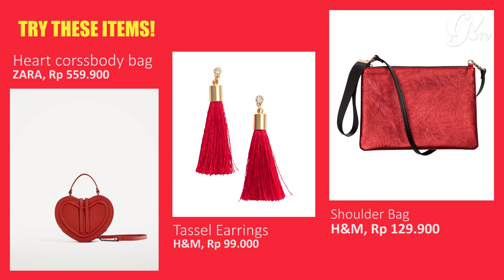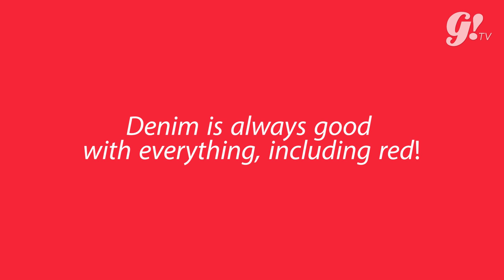HOW TO WEAR RED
Warna merah emang kesannya berani dan susah untuk di matchingin tapi kalo kita tau tricknya, sebenernya gampang banget..